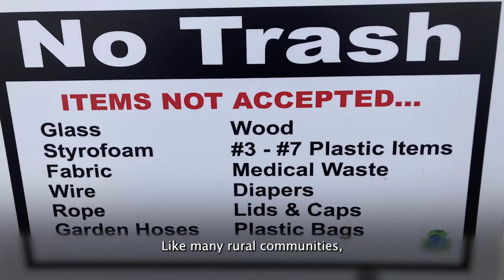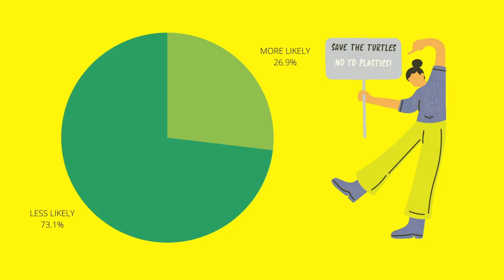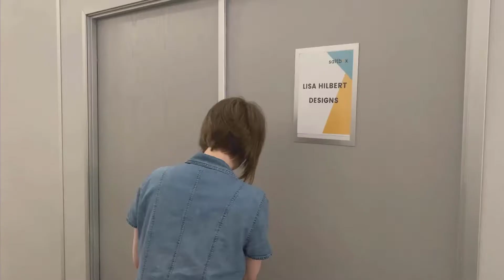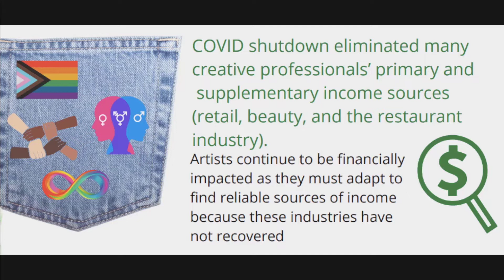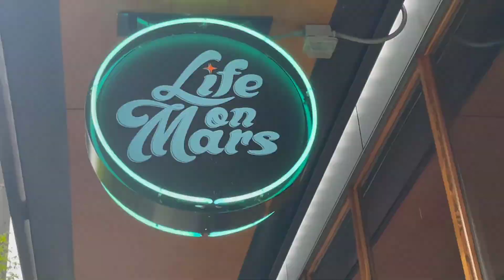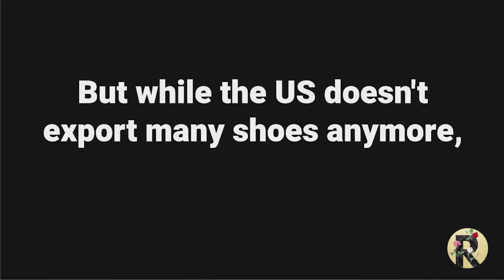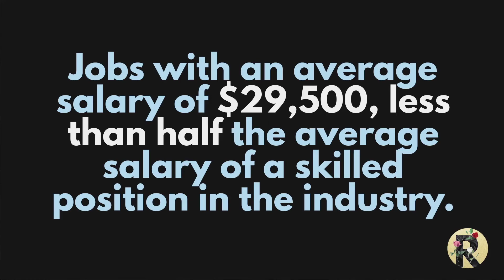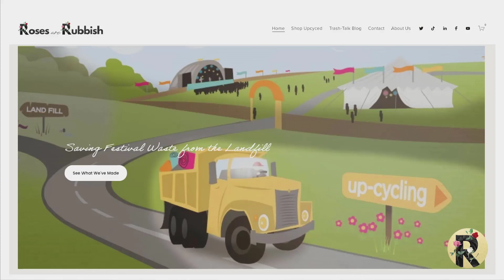Final Start-Up Business Team Pitches | 2022 PreCycle Innovation Challenge Presentations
Watch the 2022 PreCycle Innovation Challenge Pitch Competition Videos!

The Start-Up Business Team Finalists include:
- Ground2Ground Glass (Runner Up & Audience Favorite!)
-  Laughing Lemon
- Origin Straws (1st Place Winner!)
- Roses are Rubbish
- The Redesign Center

This presentation was part of Seattle Good Business Network and Zero Waste Washington's 2022 Precycle Innovation Challenge, which streamed live on Zoom May 23, 2022.

PreCycle is a pitch competition for the best business product, service, or idea that addresses waste prevention. PreCycle focuses on projects that address waste reduction, recycling, food waste prevention, composting, contamination reduction, and litter control. Precycle is hosted by Seattle Good Business Network and Zero Waste WA, and is funded in part by the WA State Department of Ecology.

The competition is open to Paciﬁc Northwest businesses, individuals, and student groups seeking to advance Washington’s circular, regenerative, and just economy.

- The Washington State Department of Ecology

As well as:
- Washington State Department of Commerce
- Port of Seattle
- Washington Recycling Development Center
- Work Tank
- Seattle Office of Economic Development
- Seattle Public Utilities
- Impact Washington
- Washington State Microenterprise Association